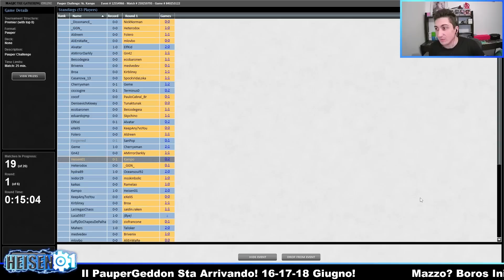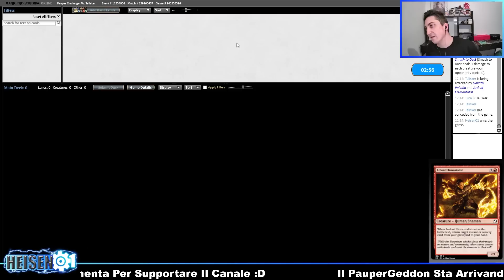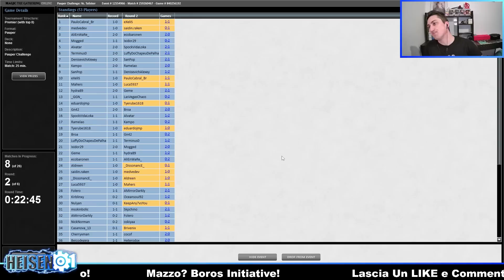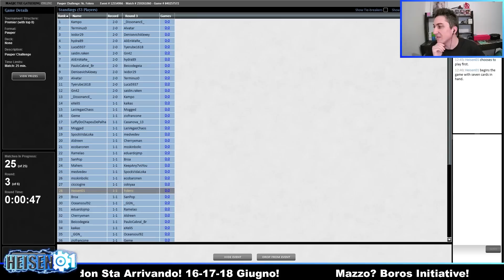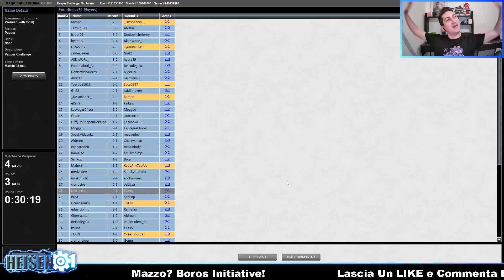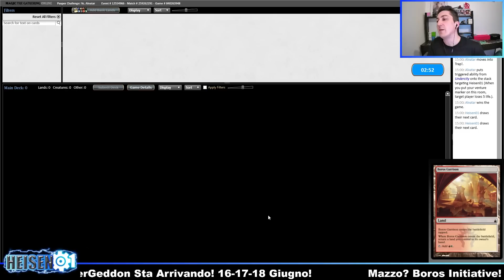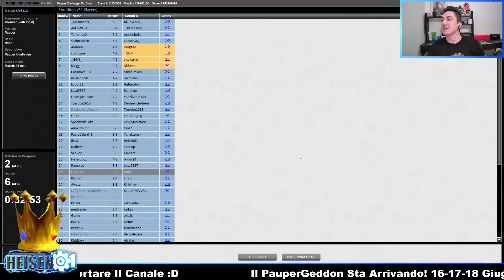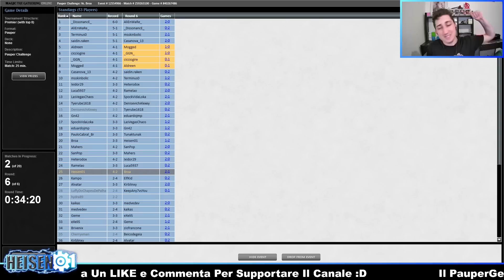A Torneo Con Heisen - Challenge Con Boros Initiative?!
Quest'oggi ho deciso di portare, in questa challenge di fine stagione, un mazzo che mi sta divertendo molto ultimamente. Sarà in grado di battere veramente i colossi del formato attuali?

Vuoi comprare i Token unici di MezzoCielo? Utilizza il codice " HEISEN01* "!

Mazzi Incontrati:
00:00:00  Intro
00:01:25  Simic Ponza
00:15:24  Bogles
00:36:36  Gruul Ponza
00:57:13  Jeskai Ephemerate
01:13:34  Naya Gates
02:00:22  Simic Ponza

Per continuare a seguirmi:
LISTA! Copia e incolla dall'export di MTGO:
3 Ephemerate
3 Journey to Nowhere
2 Ardent Elementalist
2 Palace Sentinels
6 Plains
2 Boros Garrison
4 Silverbluff Bridge
4 Rustvale Bridge
4 Cleansing Wildfire
2 Faithless Looting
1 Late to Dinner
4 Spirited Companion
4 Goliath Paladin
3 Lightning Bolt
2 Dawnbringer Cleric
2 Stonehorn Dignitary
4 Prismatic Strands
2 Smash to Dust
2 Inspiring Overseer
4 Mountain

1 Arashin Cleric
4 Pyroblast
2 Relic of Progenitus
2 Dawnbringer Cleric
2 Breath Weapon
4 Dust to Dust